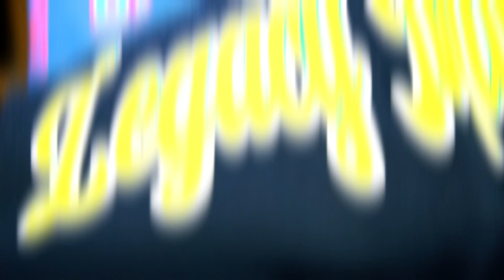Twisted Tees !!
Anything and everything you want!